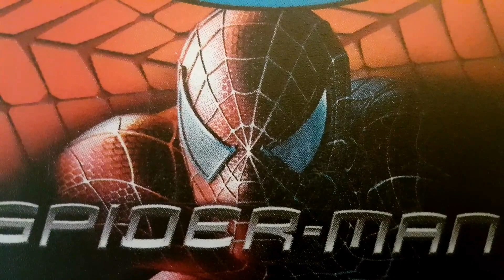Spiderman Black edition pinball: restoration to a chrome finish Part 4.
Short clip of the SMB after restoring. Polished playfield and polished lanes and added some led lights.